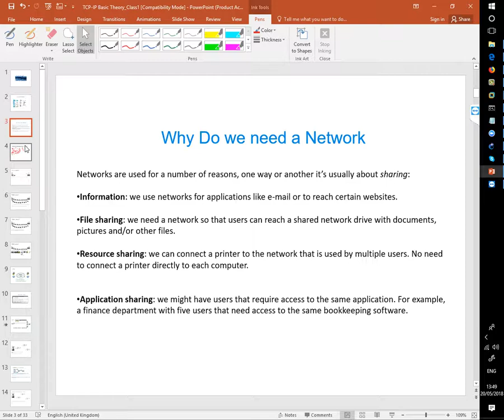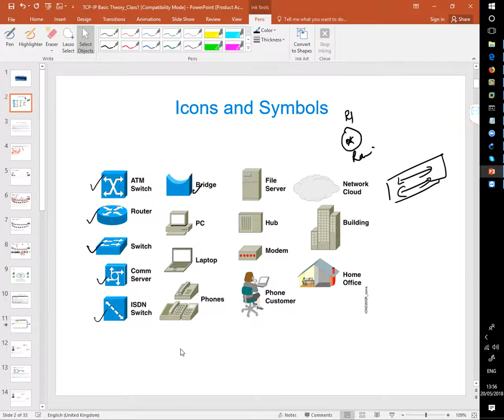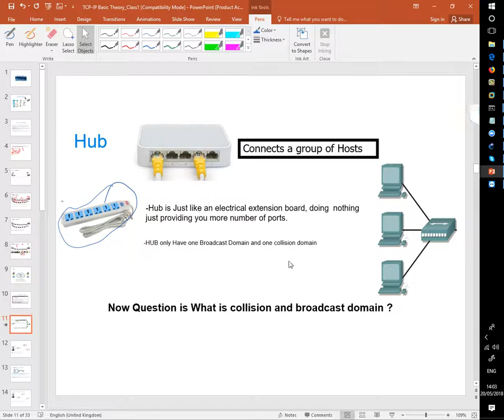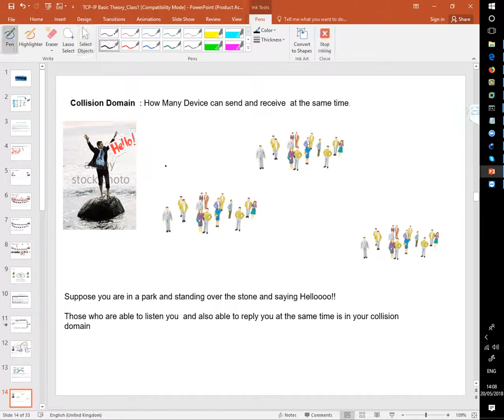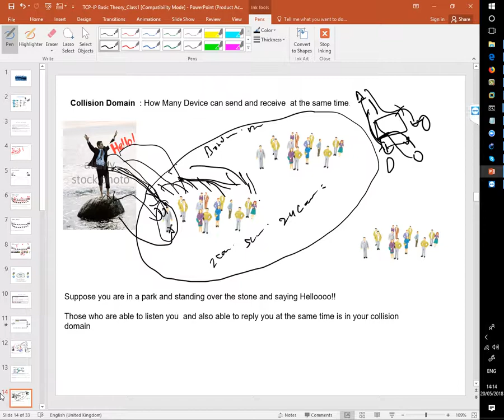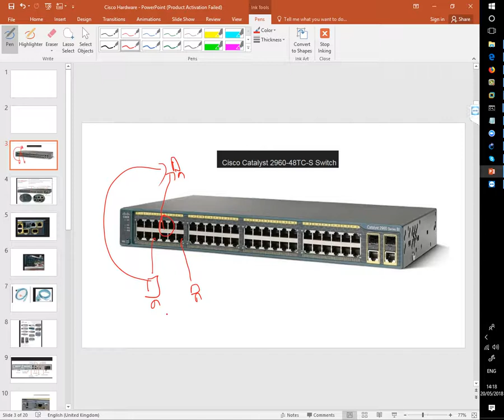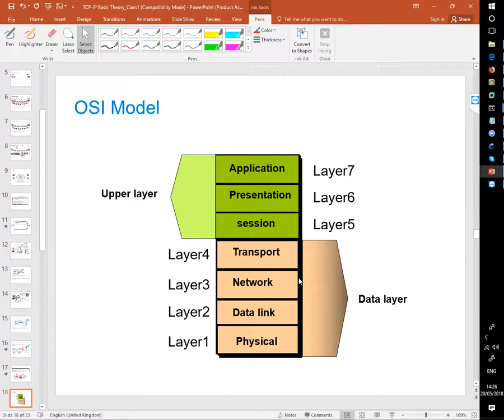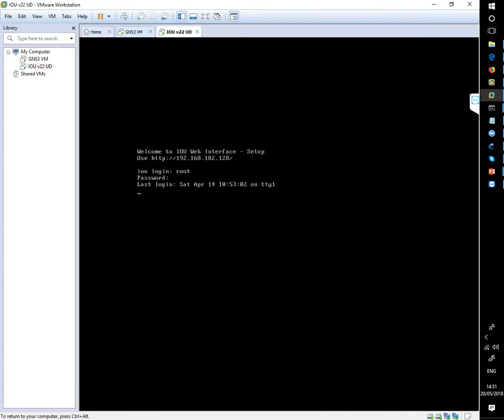CCNA Introduction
CCNA, CCNP, TCP